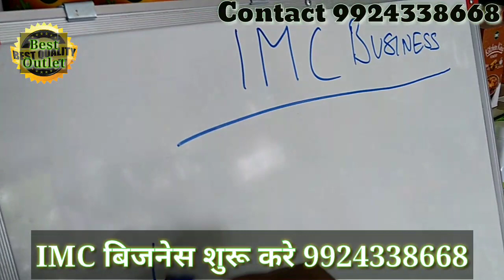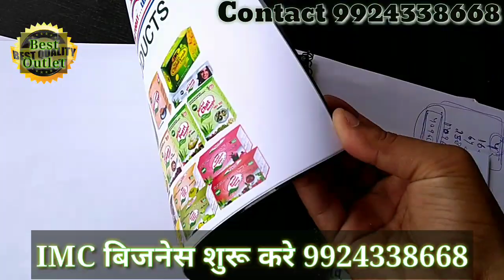IMC का आउटलेट कैसा होना चाहिए | आदर्श आउटलेट